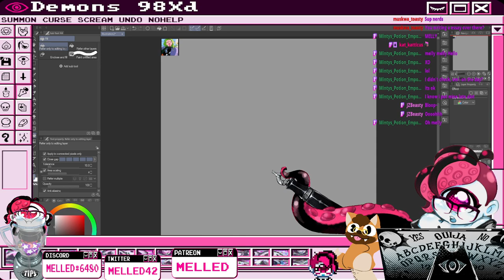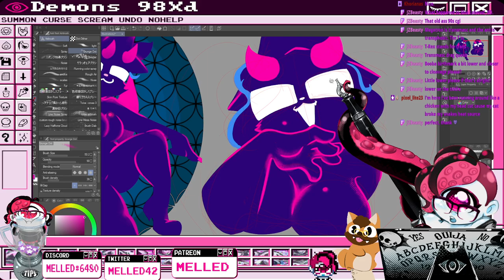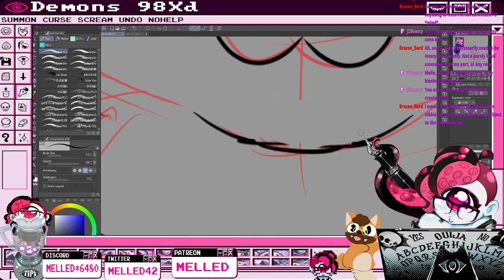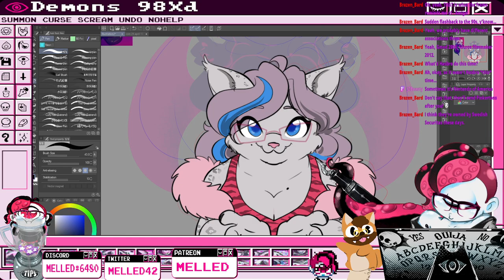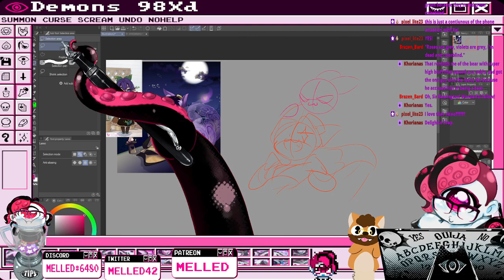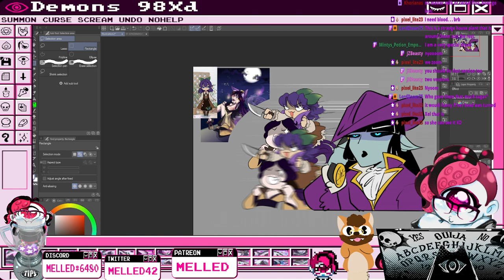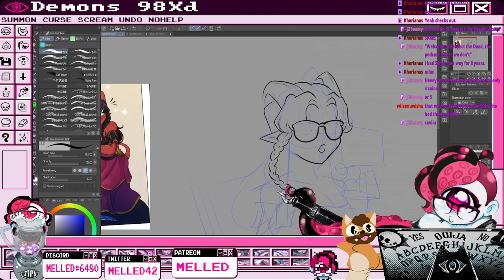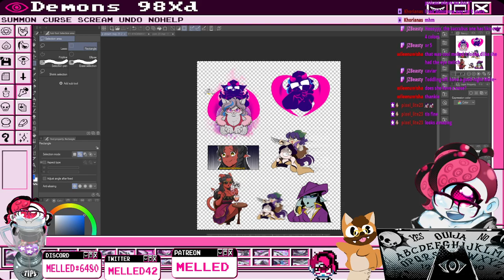Patreon Request Stream May part 2 2023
Art/commissions/social